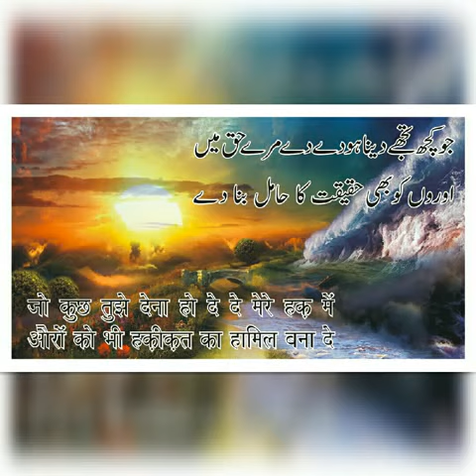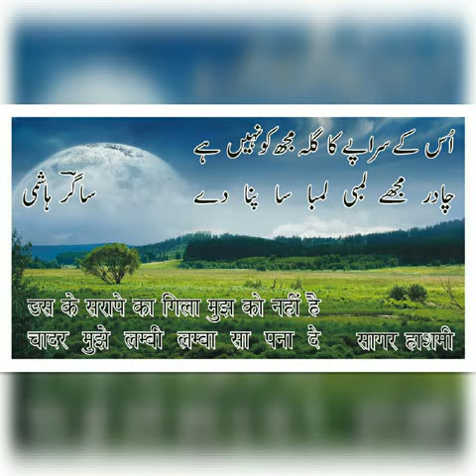Ruthe Hue Mehboob Sagar Hashmi روٹھے ہوئے محبوب ساگر ہاشمیरूठे हुए मेहबूब सागर हाशमी